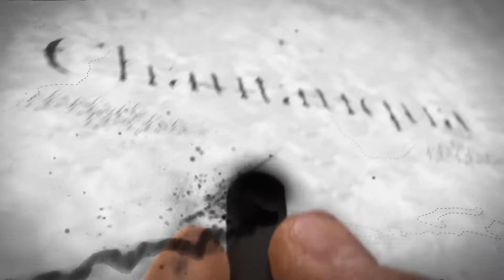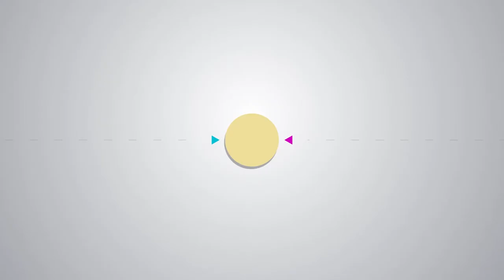Chautauqua Rosie the Riveter Trailer Pueblo City County Library District